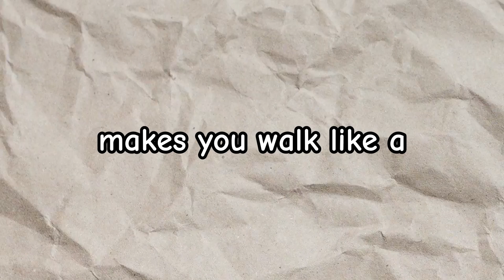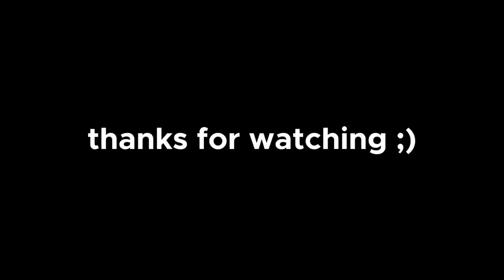You will laugh watching these Rocket Racing clips 😂